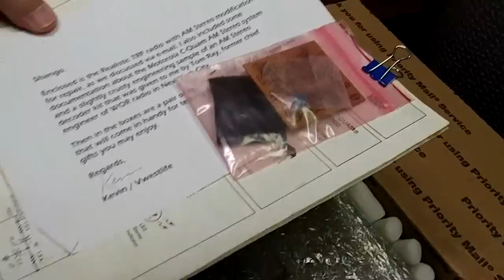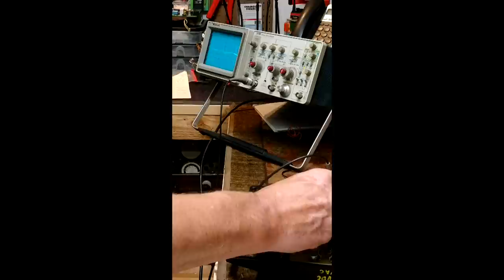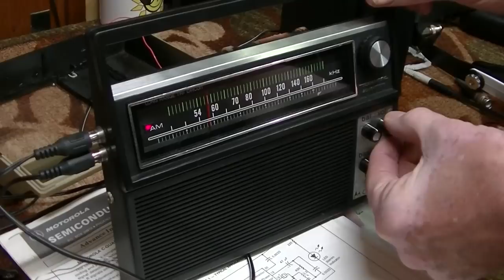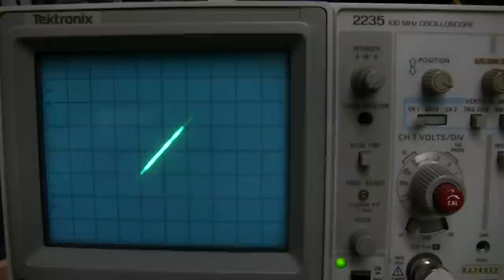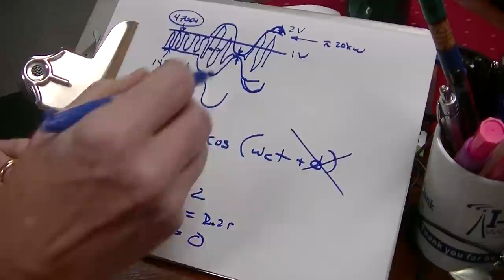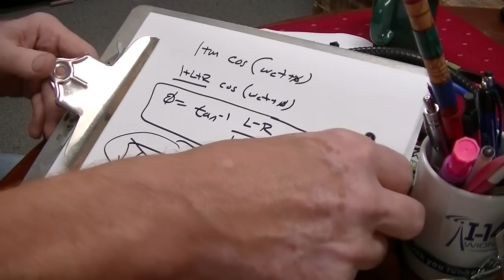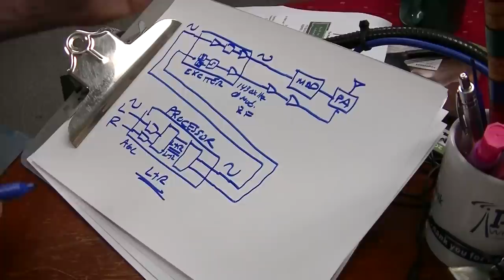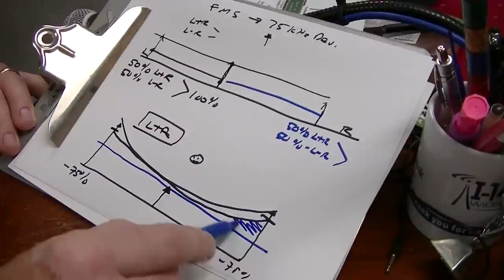WION Engineering Department Repairs Realistic Motorola Prototype Radio CQUAM Discussion Pt4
Radio arrives at WION radio station and is repaired and tested by CQUAM expert with explanation of theory